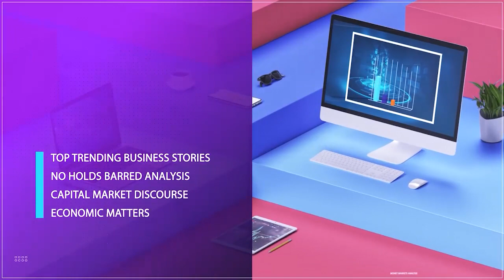Tech Ecosystem: Funding, Growth opportunities For African Startups